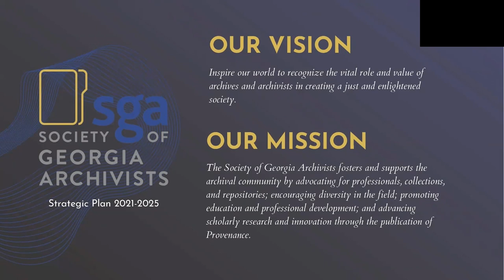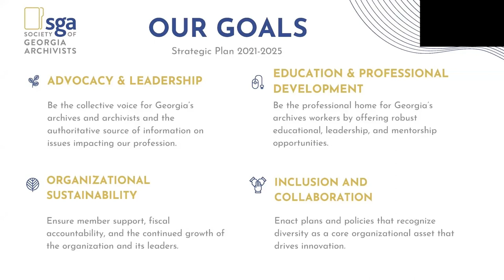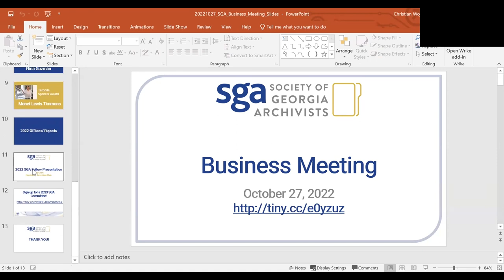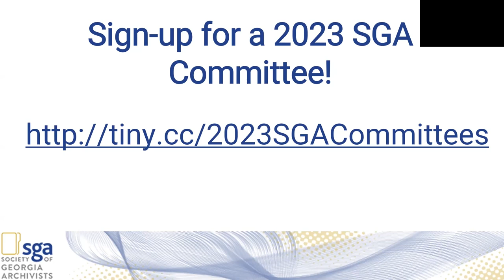2022 SGA Annual Meeting: Business Meeting